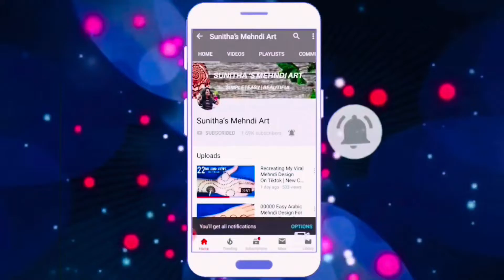Karwa Chauth Special TOP 15 Heart Shape Mehndi Designs for Front Hands- Easy Simple Mehndi Design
Easy Arabic Mehndi Design For Hands || Number Mehndi Design ।। Easy Number Henna Design

Love Easy Arabic Mehndi Design For Hands || Stylish Mehndi Design From Numbers || love  से आसान मेहँदी डिज़ाइन लगाना सिखे

Number mehendi
Eid mehndi Karwa Chauth Special TOP 15 Heart Shape Mehndi Designs for Front Hands- Easy Simple Mehndi Design